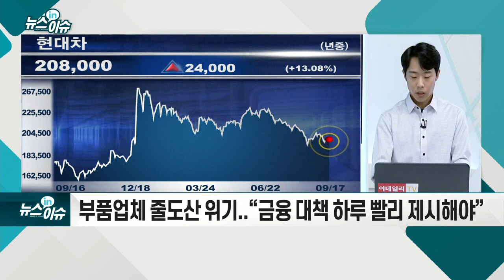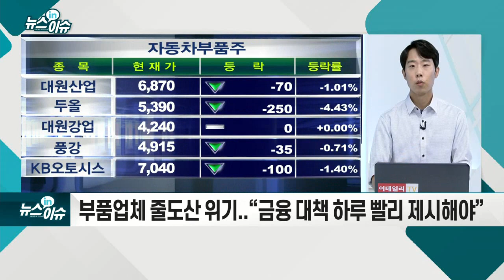'얼굴로 車 문 연다'… 현대차 첨단 기술로 미래차 선점하나_기업IN이슈 (20210917)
- 운전자 얼굴 인식해 차 문 제어... 맞춤형 운행 환경 제공
- 스마트키 없이도 차량 제어... 간편한 운전 가능해져
- 기존 사업 투자 줄이고 미래 투자 규모 확대
- 지난 6월 글로벌 로봇 업체 인수에 1조 쏟아
- 2조 3,000억 투입해 자율주행 합작 법인 설립
- 美에 8조 4,000억 투자... 공격적인 미래 투자 지속
- 산업 변화와 코로나19로 車 업계 구조조정 가속화
- “고용유지지원금 확대 등 정부 지원책 강화해야”
- “고비용 저효율 후진적 노동 구조 전환 필요” 비판도
- 부품 업체 줄도산 위기... “금융 대책 하루빨리 제시해야”